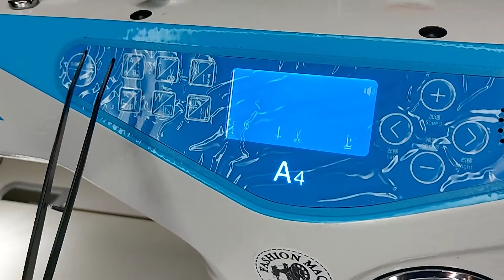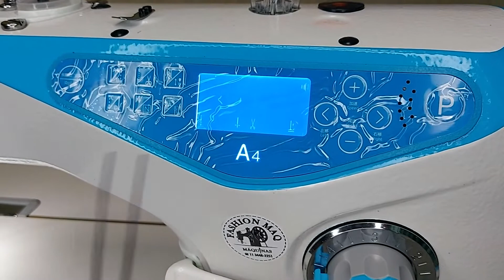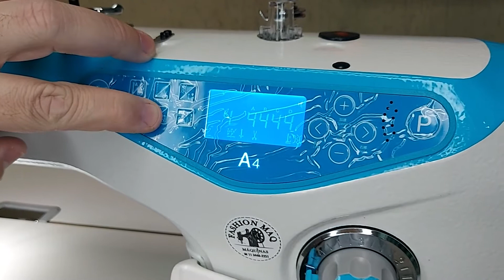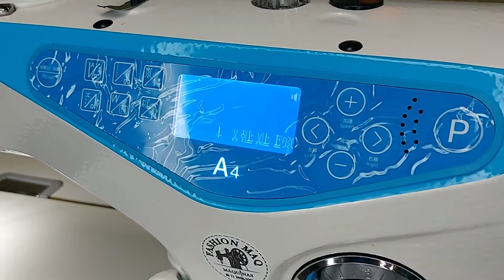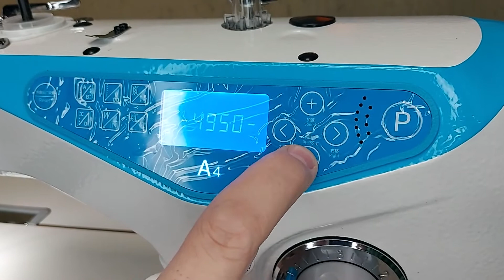RETA JACK A4 - Funções e diferenciais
Reta A4 e suas funções e diferenciais entre os outros modelos .

Procuramos fazer vídeos rápidos, resumindo as funções de cada máquina JACK, para que você saiba antes da compra, qual a máquina certa para suas costuras.